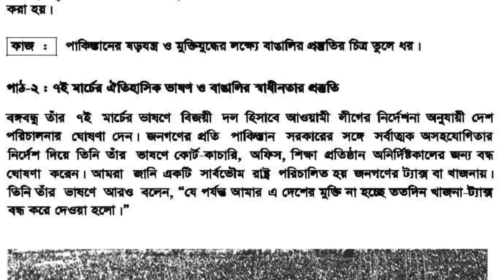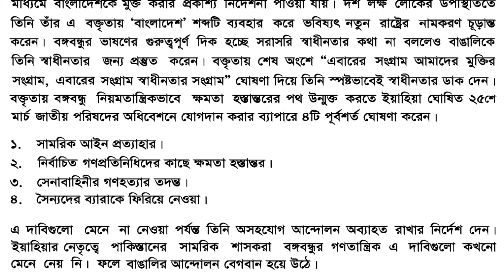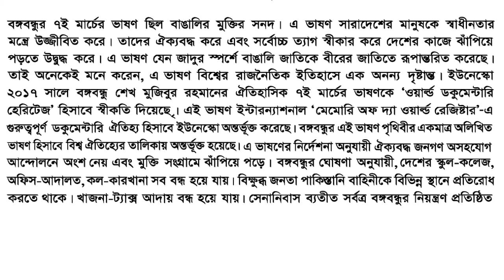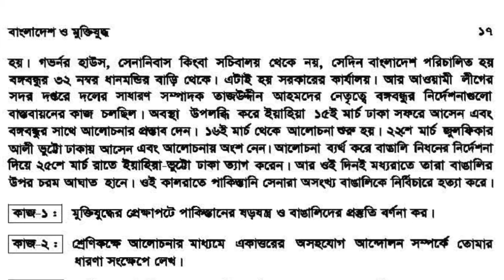৭ই মার্চের ঐতিহাসিক ভাষণ। Historic speech on March 7. bcs preparation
সাতই মার্চের ভাষণ ১৯৭১ খ্রিষ্টাব্দের ৭ই মার্চ ঢাকার রমনায় অবস্থিত রেসকোর্স ময়দানে (বর্তমান সোহরাওয়ার্দী উদ্যান) অনুষ্ঠিত জনসভায় শেখ মুজিবুর রহমান কর্তৃক প্রদত্ত এক ঐতিহাসিক ভাষণ।

তিনি উক্ত ভাষণ বিকেল ২টা ৪৫ মিনিটে শুরু করে বিকেল ৩টা ৩ মিনিটে শেষ করেন। উক্ত ভাষণ ১৮ মিনিট স্থায়ী হয়।  এই ভাষণে তিনি তৎকালীন পূর্ব পাকিস্তানের (বর্তমানে বাংলাদেশ) বাঙালিদেরকে স্বাধীনতা সংগ্রামের জন্য প্রস্তুত হওয়ার আহ্বান জানান। এই ভাষণের একটি লিখিত ভাষ্য অচিরেই বিতরণ করা হয়েছিল। এটি তাজউদ্দীন আহমদ কর্তৃক কিছু পরিমার্জিত হয়েছিল। পরিমার্জনার মূল উদ্দেশ্য ছিল সামরিক আইন প্রত্যাহার এবং নির্বাচিত জনপ্রতিনিধিদের কাছে ক্ষমতা হস্তান্তরের দাবীটির ওপর গুরুত্ব আরোপ করা। ১২টি ভাষায় ভাষণটি অনুবাদ করা হয়৷ নিউজউইক ম্যাগাজিন জাতির পিতা বঙ্গবন্ধু শেখ মুজিবুর রহমানকে রাজনীতির কবি হিসেবে স্বীকৃতি দেয়। ২০১৭ সালের ৩০ শে অক্টোবর ইউনেস্কো এই ভাষণকে ঐতিহাসিক দলিল হিসেবে স্বীকৃতি দেয়।

পটভূমি
১৯৭০ খ্রিষ্টাব্দে আওয়ামী লীগ পাকিস্তানের জাতীয় পরিষদ নির্বাচনে নিরঙ্কুশ সংখ্যাগরিষ্ঠতা অর্জন করে। কিন্তু পাকিস্তানের সামরিক শাসকগোষ্ঠী এই দলের কাছে ক্ষমতা হস্তান্তরে বিলম্ব করতে শুরু করে। প্রকৃতপক্ষে তাদের উদ্দেশ্য ছিল, যে-কোনভাবে ক্ষমতা পশ্চিম পাকিস্তানী রাজনীতিবিদদের হাতে কুক্ষিগত করে রাখা। এই পরিস্থিতিতে পাকিস্তানের প্রেসিডেন্ট জেনারেল ইয়াহিয়া খান ৩রা মার্চ জাতীয় পরিষদ অধিবেশন আহ্বান করেন। কিন্তু অপ্রত্যাশিতভাবে ১লা মার্চ এই অধিবেশন অনির্দিষ্টকালের জন্য মুলতবি ঘোষণা করেন। এই সংবাদে পূর্ব পাকিস্তানের জনগণ বিক্ষোভে ফেটে পড়ে। আওয়ামী লীগ প্রধান শেখ মুজিবুর রহমানের নেতৃত্বে ২রা মার্চ ঢাকায় এবং ৩রা মার্চ সারাদেশে একযোগে হরতাল পালিত হয়। তিনি ৩রা মার্চ পল্টন ময়দানে অনুষ্ঠিত এক বিশাল জনসভায় সমগ্র পূর্ব বাংলায় সর্বাত্মক অসহযোগ আন্দোলনের কর্মসূচি ঘোষণা করেন। এই পটভূমিতেই ৭ই মার্চ রেসকোর্স ময়দানের জনসভায় বিপুল সংখ্যক লোক একত্রিত হয়; পুরো ময়দান পরিণত হয় এক জনসমুদ্রে। এই জনতা এবং সার্বিকভাবে সমগ্র জাতির উদ্দেশ্যে শেখ মুজিবুর রহমান তার ঐতিহাসিক ভাষণটি প্রদান করেন।

তিনি ভাষণে কয়েকটি দিক নিয়ে আলোচনা করেন:

সামগ্রিক পরিস্থিতির পর্যালোচনা
পশ্চিম পাকিস্তানী রাজনীতিকদের ভূমিকার ওপর আলোকপাত;
সামরিক আইন প্রত্যাহারের দাবি জানানো;
অত্যাচার ও সামরিক আগ্রসন মোকাবিলার জন্য বাঙালিদের আহ্বান জানানো;
দাবী আদায় না-হওয়া পর্যন্ত পূর্ব পাকিস্তানে সার্বিক হরতাল চালিয়ে যাওয়ার সিদ্ধান্ত প্রদান ;
নিগ্রহ ও আক্রমণ প্রতিরোধের আহ্বান এবং বাঙালিকে স্বাধীনতার মন্ত্রে উজ্জীবিত করা।